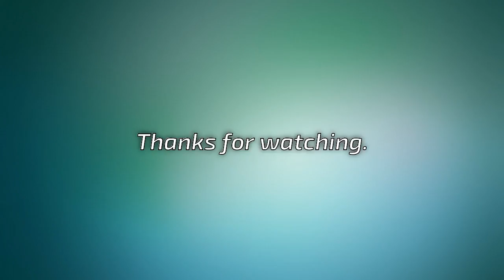Prices to city mount for storm recovery work